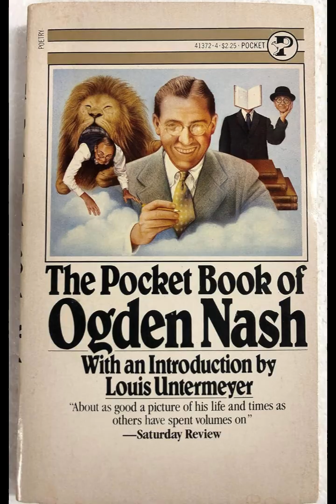"The Pocket Book of Ogden Nash" By Ogden Nash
"The Pocket Book of Ogden Nash" is a delightful collection that showcases the wit, humor, and unique voice of Ogden Nash, one of America's most beloved poets. Known for his playful use of language and clever rhymes, Nash's work in this anthology captures the whimsical and often satirical view he had on everyday life and human nature. This collection not only highlights Nash's poetic style but also provides insight into the societal norms and cultural observations of his time.
One of the most striking features of Nash's poetry is his ability to play with language. He often bends grammatical rules and invents new words to suit his rhyming schemes and humorous intent. This playful manipulation of language is evident in poems like "Candy is dandy, but liquor is quicker," where the simplicity of the rhyme belies a deeper commentary on human indulgence. Nash's inventive use of language serves to create a sense of spontaneity and fun, inviting readers to look at the world through a lens of humor and whimsy.
Nash's humor is another defining characteristic of his poetry. He has a knack for finding the absurd in the mundane and turning it into something worth laughing about. In "The Cow," he humorously describes the cow as "a creature that moo-ves, in every sense of the word," playing on the double meaning of "moves" and "moo." This kind of wordplay is typical of Nash's work, where he often employs puns, double entendres, and clever twists to bring a smile to the reader's face. His humor is light-hearted and often self-deprecating, reflecting his keen awareness of human foibles and idiosyncrasies.
Beneath the humor and linguistic playfulness, Nash's poetry often carries a deeper, more poignant message. He has a way of touching on universal themes such as love, aging, and mortality, all while maintaining his characteristic wit. In "A Drink with Something in It," Nash reflects on the passage of time and the inevitability of growing older, capturing the bittersweet nature of life's fleeting moments. This ability to blend humor with introspection gives his work a depth that resonates with readers on multiple levels.
Nash's commentary on society and human behavior is another notable aspect of his poetry. He often uses his verses to poke fun at social conventions and human nature, highlighting the quirks and contradictions inherent in both. In "The Terrible People," he humorously critiques the self-righteousness of those who consider themselves morally superior, pointing out that "the terrible people, they know who they are." Through such observations, Nash encourages readers to reflect on their own behaviors and attitudes, often revealing the absurdity of social pretensions and moral judgments.
The accessibility of Nash's poetry is also worth noting. His verses are straightforward and easy to read, yet they carry a depth of meaning that invites further reflection. This accessibility makes his work appealing to a wide audience, from casual readers looking for a good laugh to more serious readers interested in the underlying social commentary. Nash's ability to connect with readers from all walks of life is a testament to his skill as a poet and his understanding of human nature.
In "The Pocket Book of Ogden Nash," readers are treated to a comprehensive overview of Nash's work, showcasing the full range of his poetic talents. The collection captures the essence of what makes Nash's poetry so enduring: his playful use of language, his keen sense of humor, and his insightful commentary on the human condition. Through his clever rhymes and witty observations, Nash offers a unique perspective on life that is both entertaining and thought-provoking.
In conclusion, "The Pocket Book of Ogden Nash" is a testament to the enduring appeal of Nash's poetry. His ability to combine humor, language play, and social commentary in a way that is both accessible and profound makes his work stand out in the landscape of American poetry. This collection serves as a perfect introduction to Nash's oeuvre, offering readers a glimpse into the mind of a poet who saw the world with a twinkle in his eye and a smile on his lips.